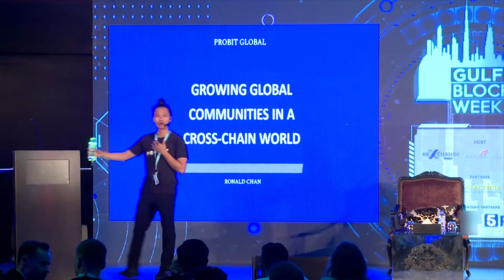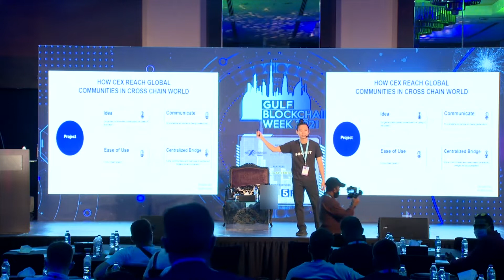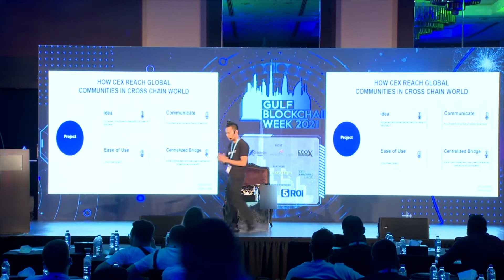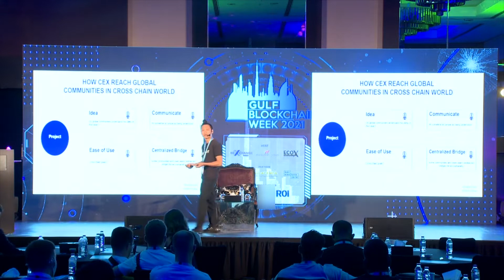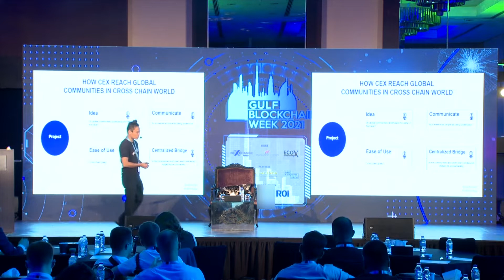GBCW 2021 Keynote: Growing Global Communities in a Cross-chain World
Gulf Blockchain Week 2021
Keynote: Growing Global Communities in a Cross-chain World

Speaker: Ronald Chan, CEO, Probit Global